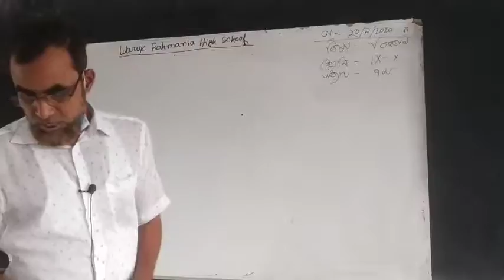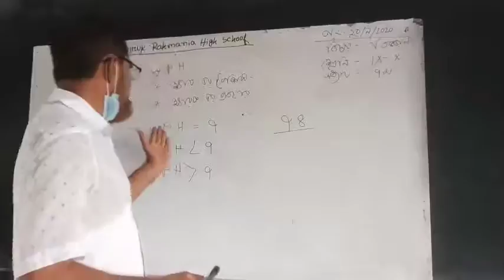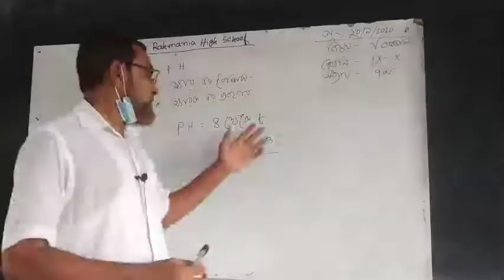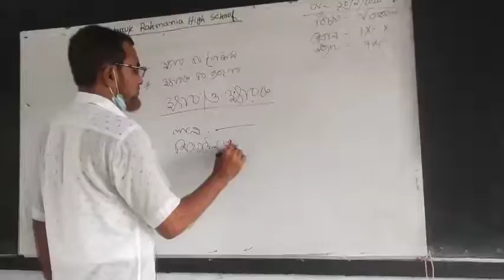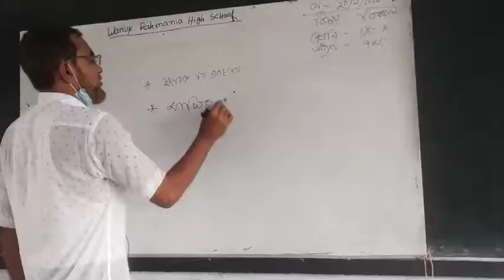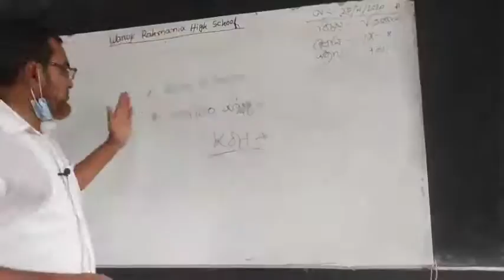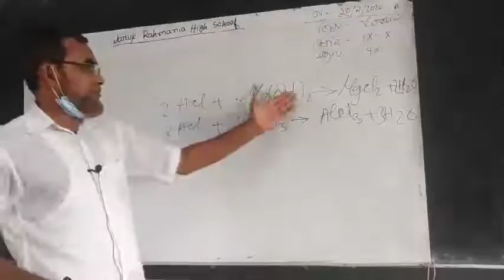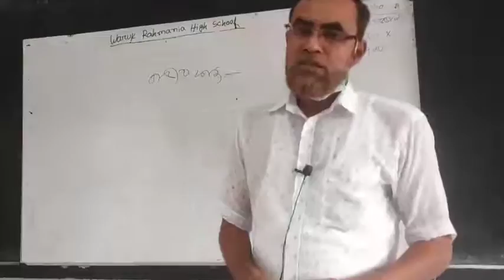9-10,science,Jahangir Alam,Senior_tchr,WRHS.